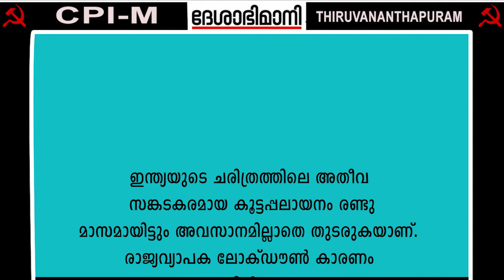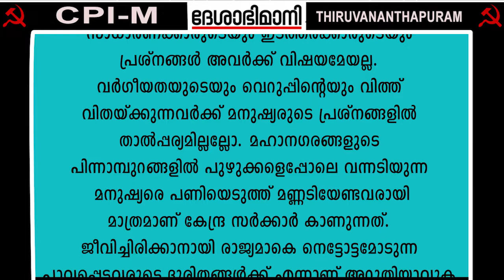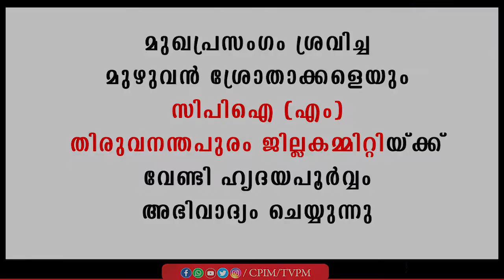Deshabhimani Editorial 22 05 2020